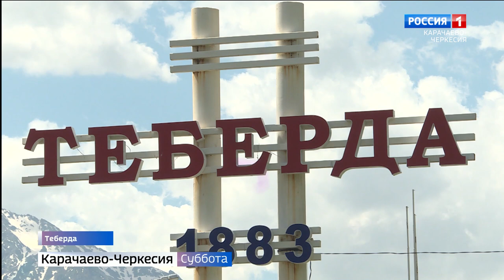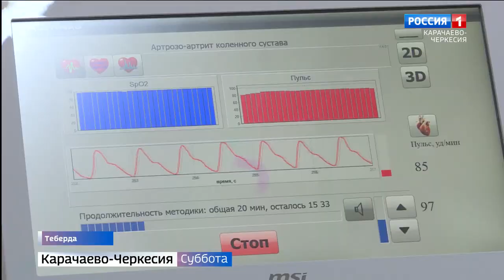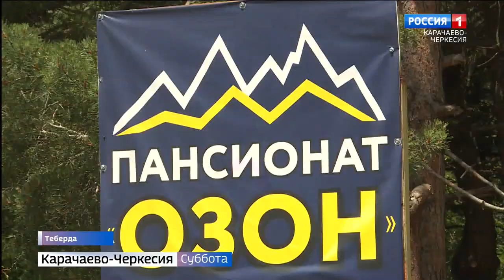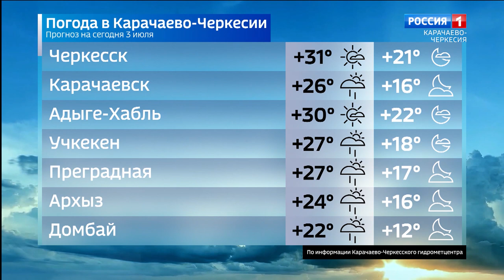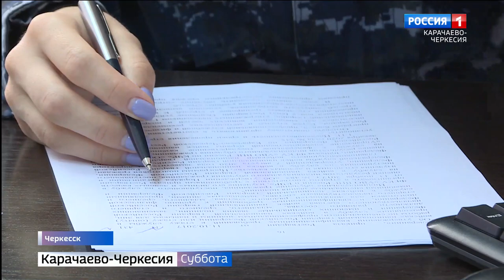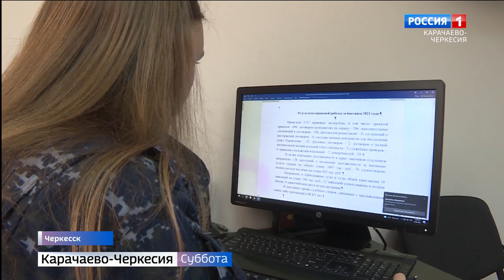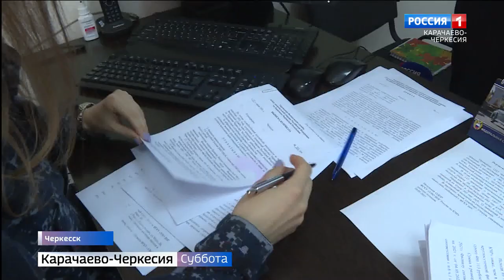Вести в субботу. Карачаево-Черкесия 03.07.2021